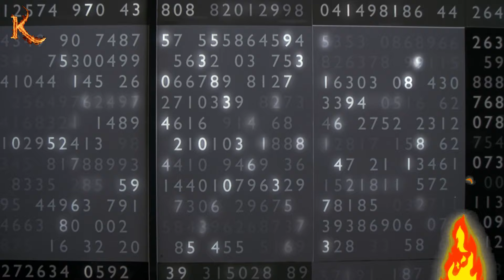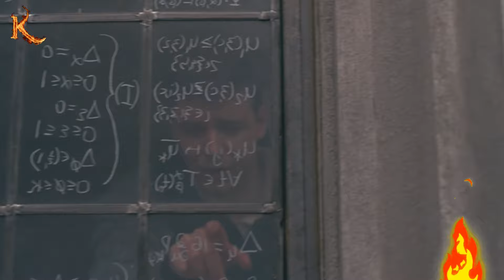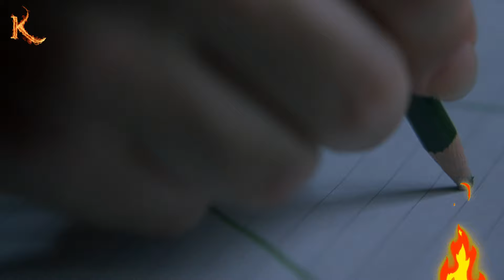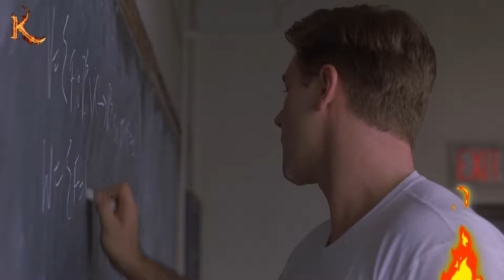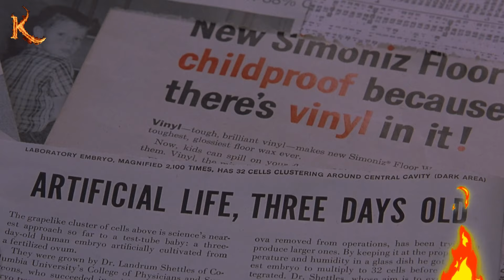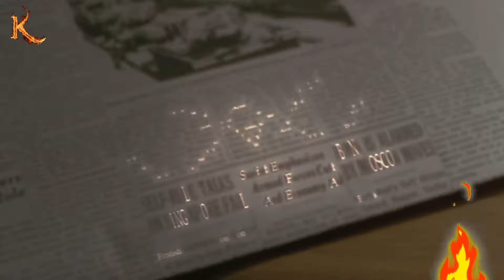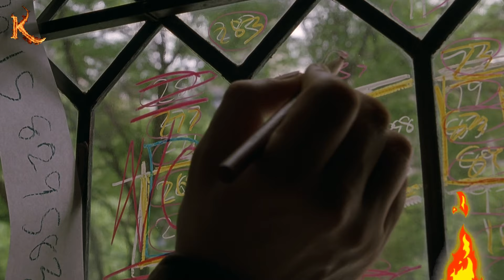Math Teacher Turns Decryption Pro, Ridiculed by All! Cracks 10,000+ Passwords in 3 Mins!